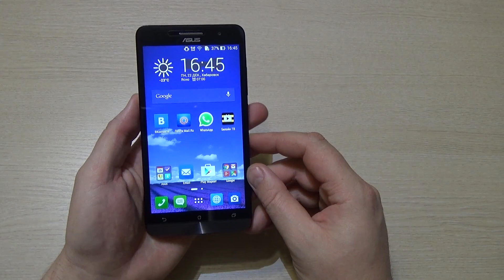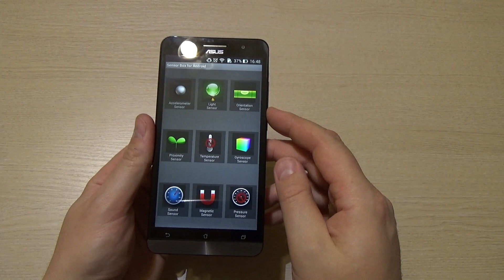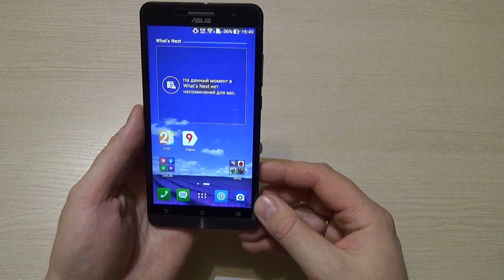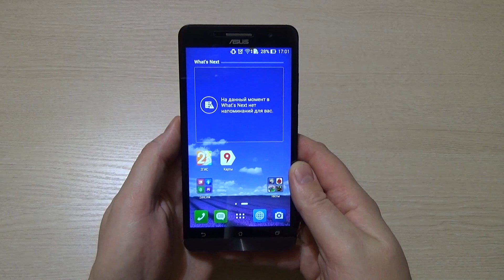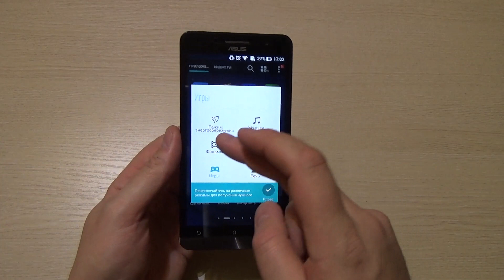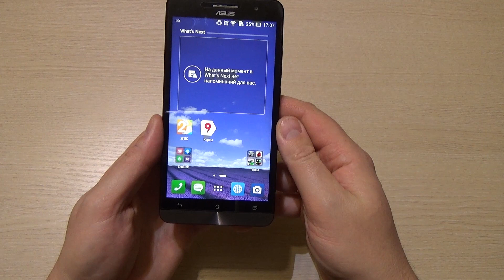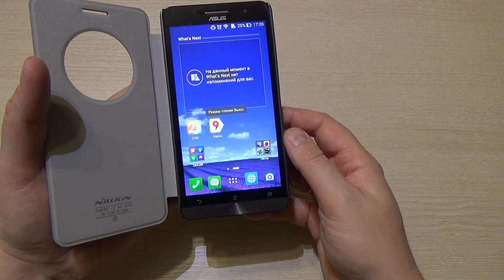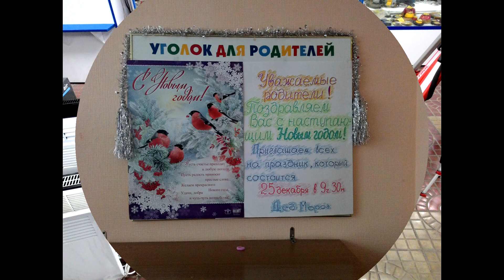ASUS ZenFone 6. Полный Обзор.Игры. Тесты. Выводы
Характеристики
Операционная система: Android 4.3, Android 4.4
Емкость аккум. (мА·ч): 3300
Размеры 84.3 x 166.9 x 9.9
Вес (г): 196
Тип процессора: Intel Atom Z2580
Тактовая частота (МГц): 2000
Память
Оперативная память (Мб): 2048
Встроенная память (Гб): 16
Коммуникация
Телефон: GSM 1800, GSM 1900, GSM 850, GSM 900, UMTS 1900, UMTS 2100, UMTS 850, UMTS 900
Bluetooth: 4.0
Wi-Fi: 802.11b,g,n
Другое: EDGE, GPRS, GPS, HSDPA, HSDPA+, HSPA+, HSUPA, UMTS/WCDMA, ГЛОНАСС, Поддержка 2 SIM-карт
Мультимедиа
Размер экрана: 6
Разрешение экрана (px): 720 x 1280
Тип экрана: IPS
Видеоускоритель: PowerVR SGX544MP2
Камера сзади (Мп): 13
Автофокус: Есть
Фотовспышка: Есть
Камера спереди (Мп): 2
Динамик: моно
Выход наушников: 3.5
Другое: FM-радио, G-Sensor, Гироскоп, Датчик освещенности, Датчик приближения, Цифровой компас
Управление и ввод
Сенсорный экран: ёмкостный
Кнопки: сенсорные кнопки
Расширение
Карты памяти: microSD, microSDHC, microSDXC
Разъемы: USB-хост, microUSB
Особенности: Corning® Gorilla Glass 3
Технология GloveTouch - управление в перчатках